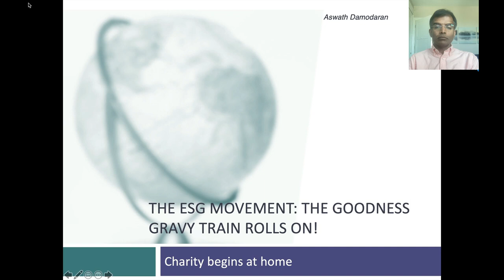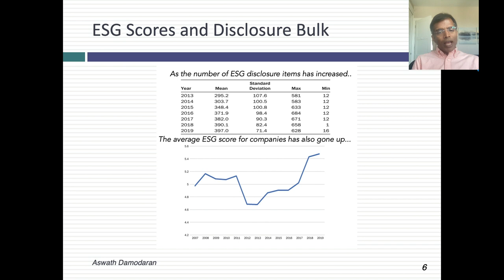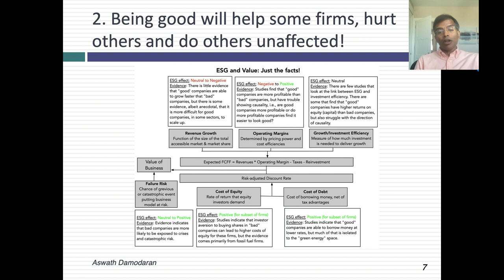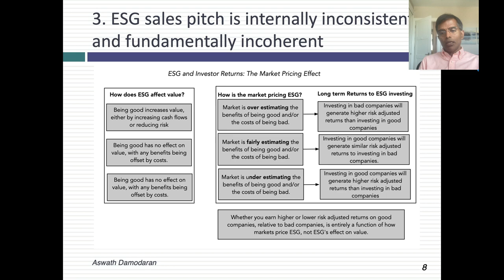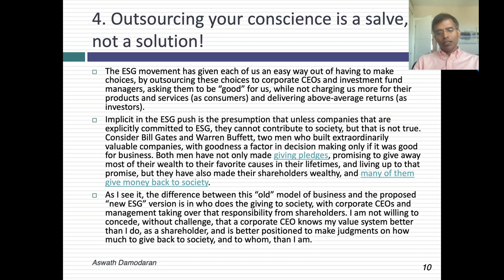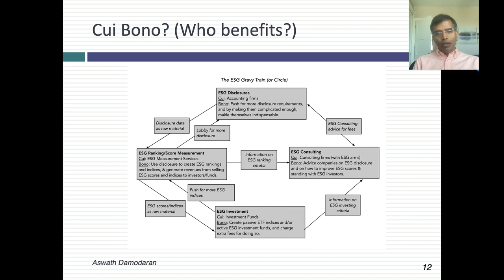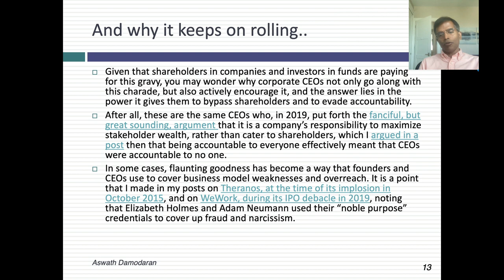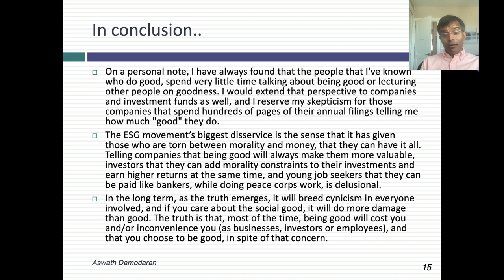An ESG Follow up: The Gravy Train (or circle) rolls on!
Last year,  I argued (in a post and webcast) that ESG was the most over hyped, over sold concept in business, and in the year since, I have heard from those who disagreed with that view. While I would love to tell you that they changed my mind, they have only reinforced my view that ESG is a gravy train for consultants, measurement services and investment funds, and that their sales pitches to companies and investors that they can have their cake and eat it too will breed disappointment and cynicism. For those who want to do "good", outsourcing your value judgments to corporate CEO and investment fund titans will co-opt your mission , and I create a roadmap for putting that goodness into business and investing decisions, and